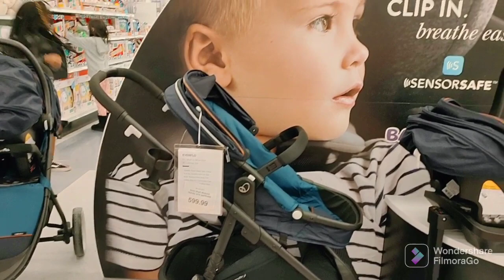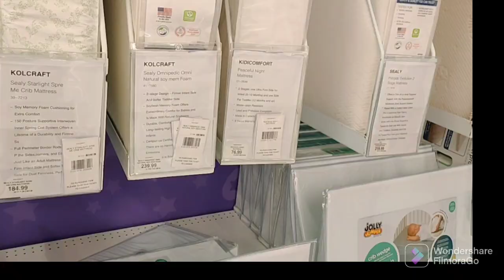Buhay Canada l Cross Iron Mills l Calgary l Canada l Pinoy Vlogs